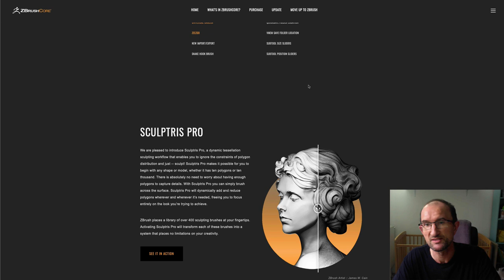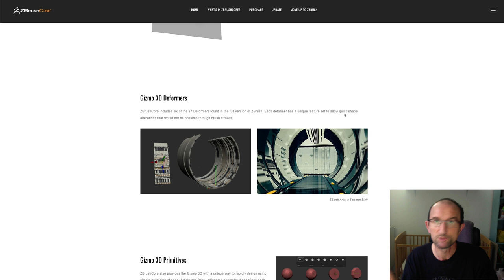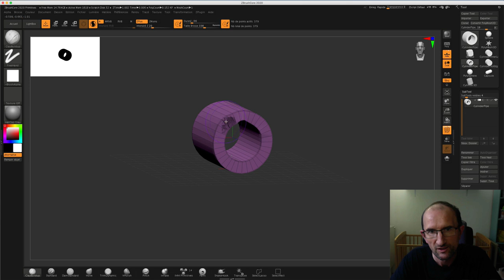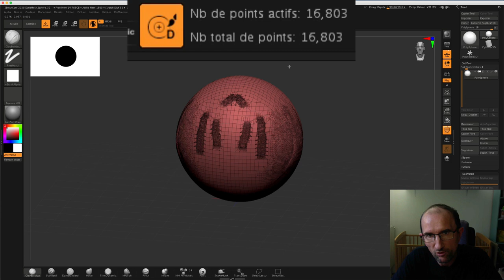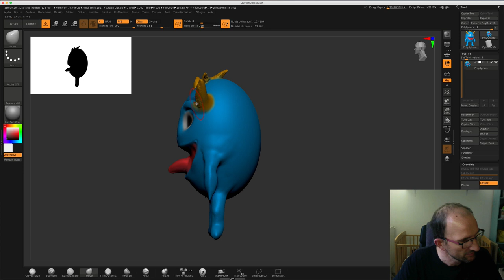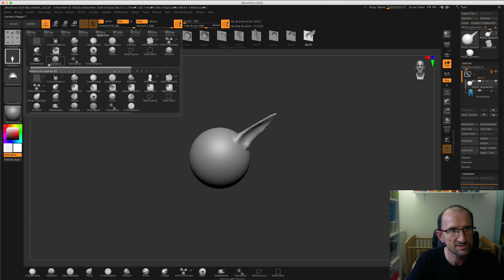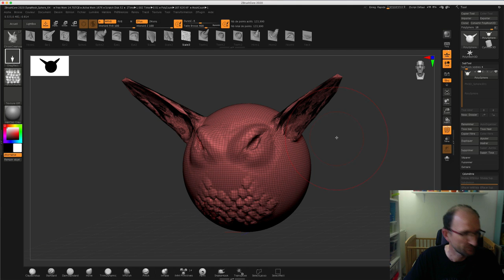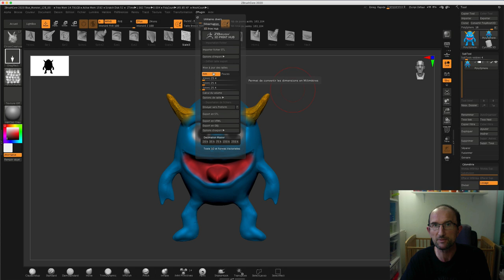ZbrushCore - 11 - Nouveautés 2020 / News 2020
Là je dois dire que je suis super content de faire cette vidéo, car il y a pleins de nouveautés sur la dernière monture 2020 de ZbrushCore, bien entendu je ne pourrais pas tout détaillé, cependant je parlais des points les plus innovants comme:

- Sculptris Mode PRO
- Camera Views
- Real Time Silhouette
- Folder au niveau des SubTools
- 2 nouvelles brosses VDM
- Decimate Master

Et encore pleins d’autres choses